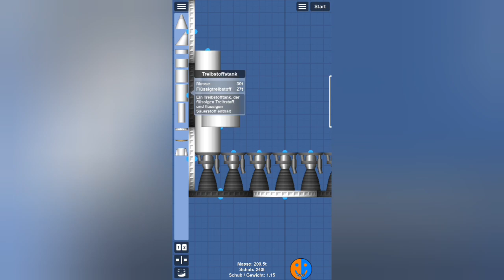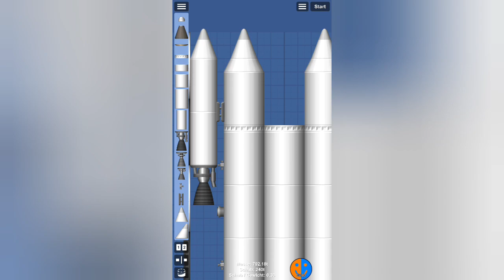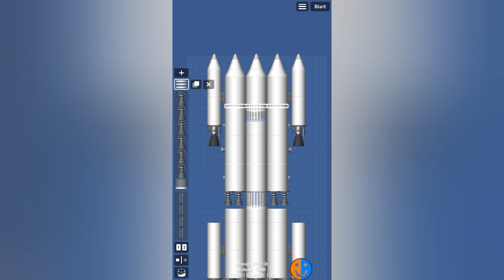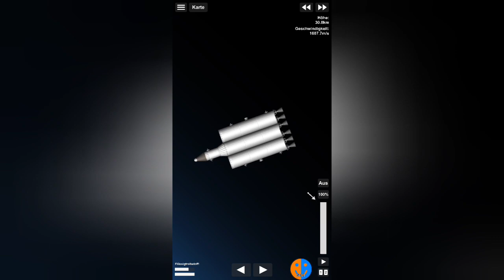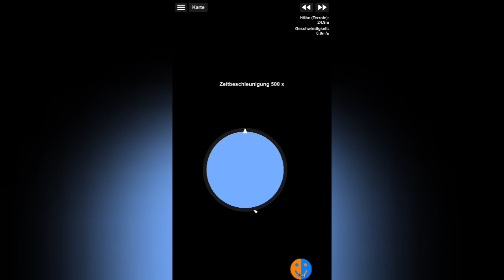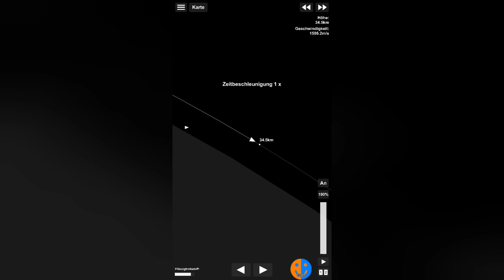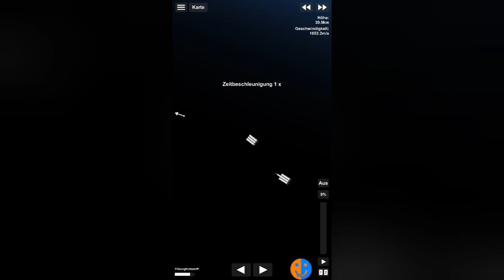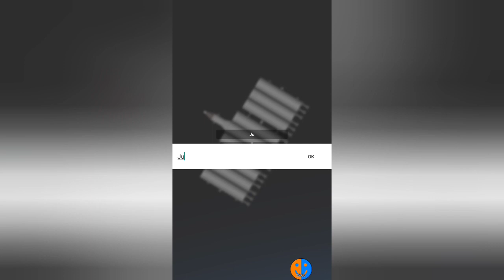Jupiter-Flyby (1/2) | SFS 1.5.8+ Tutorial [Veraltet]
Bauplan Link:
Kapsel: